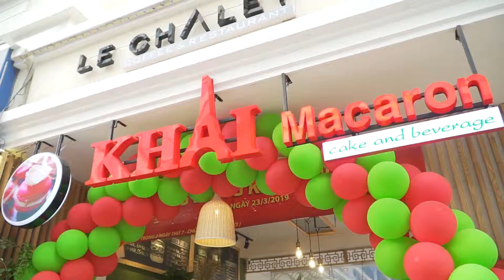Khai Macaron demo